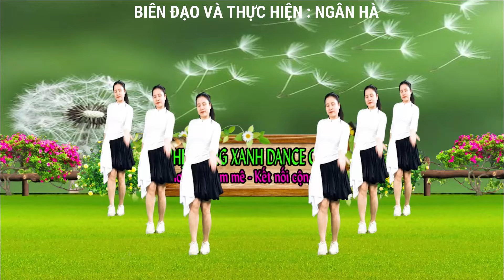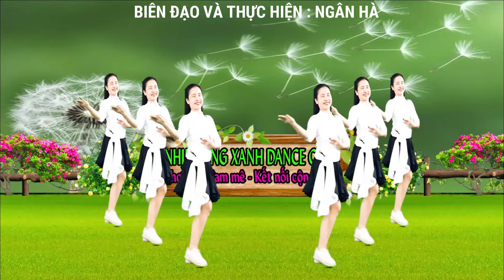BÀI TẬP/ NHỚ BÁC KÍNH YÊU- ĐẸP Ý NGHĨA DỄ THUỘC NHẤT